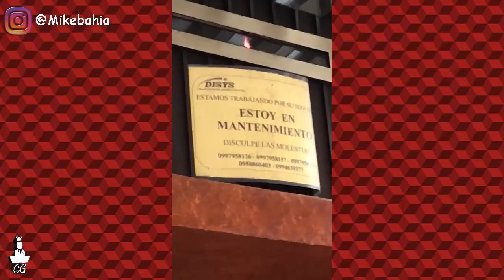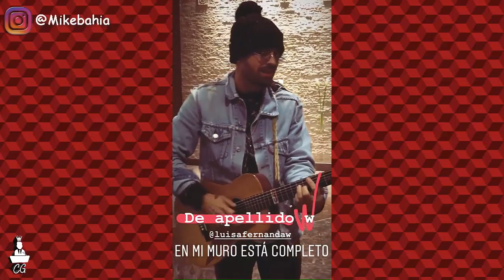►MIKE BAHIA LE CANTA A LUISA FERNANDA W | GREEICY RENDON RESPONDE | MIKE DEMUESTRA HUMILDAD